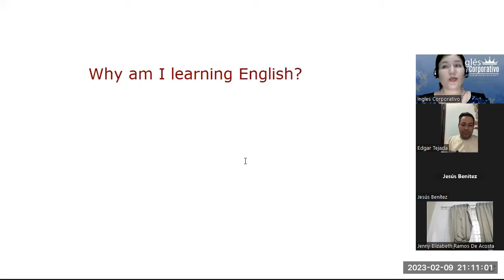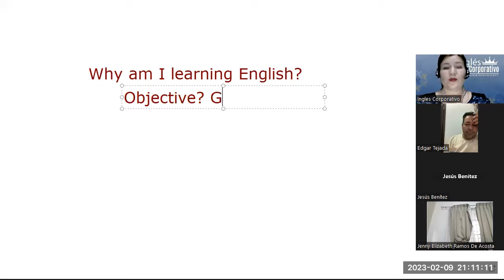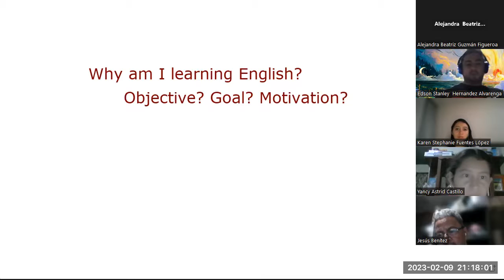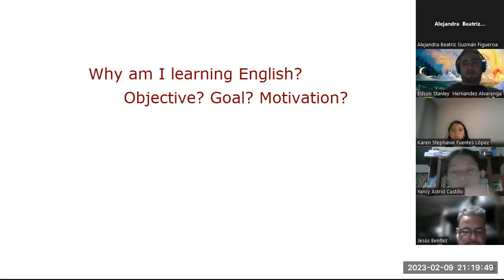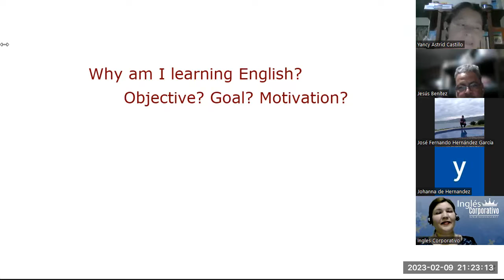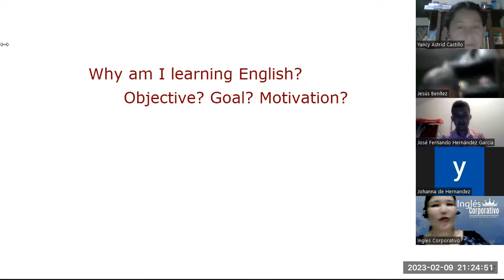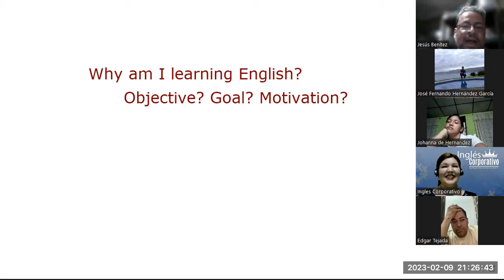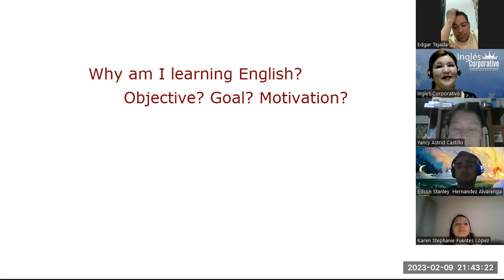Sesión 16-9-02-23-FI-REGA-109-Flores- Final Class